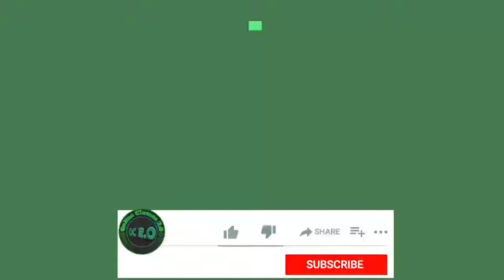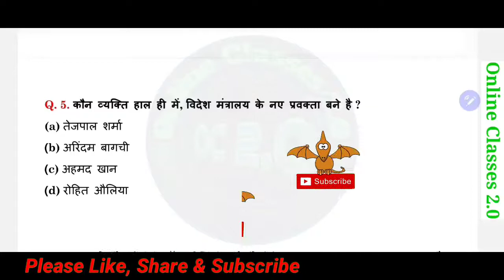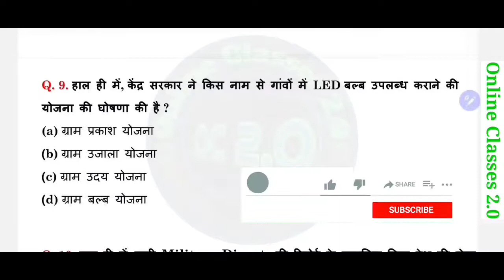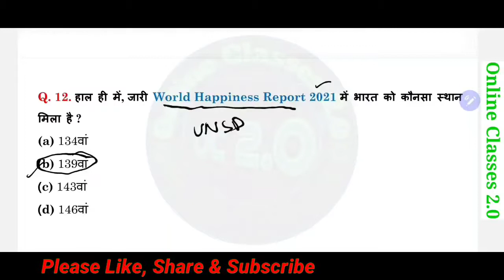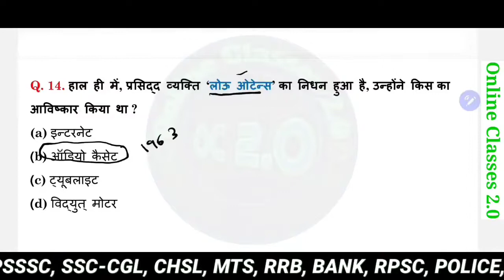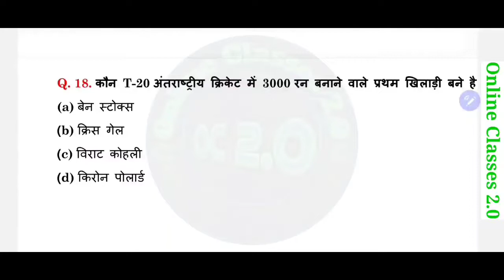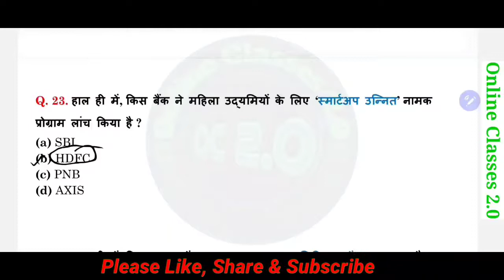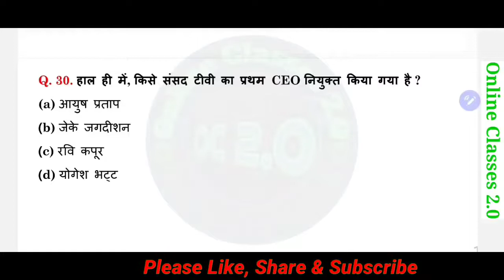Current Affairs March 2021 Full Month in Hindi | Most Important MCQ of March 2021 | UPSC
Topic Covered:-
ssc CGL
ssc mts
chsl
CGL
mts
upsc
UPSSSC
UPPSC
bank
railway
ibps